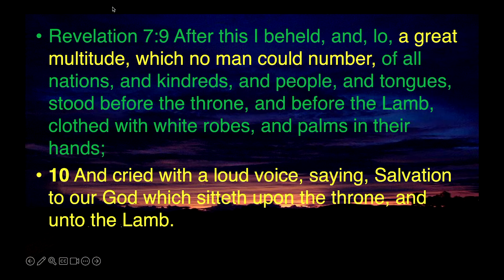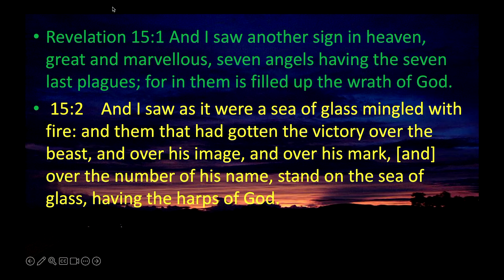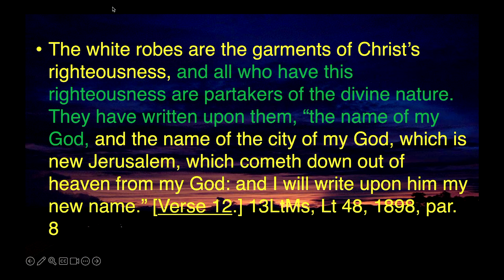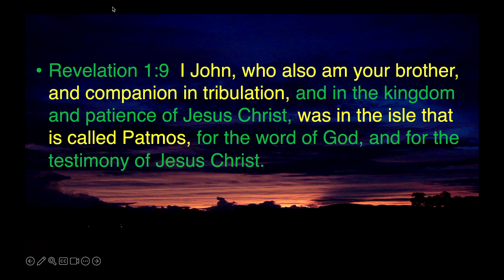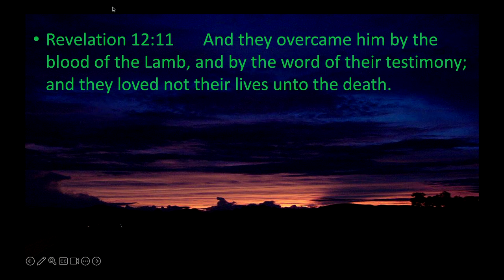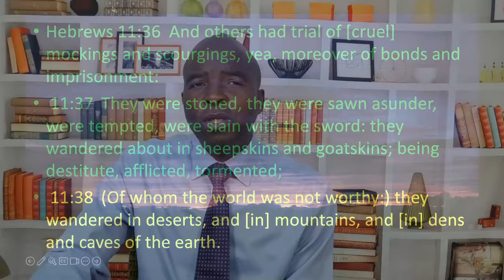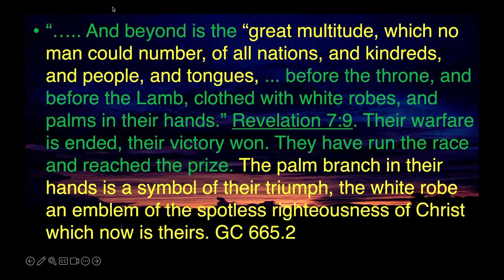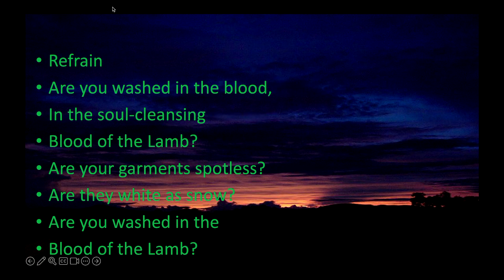Tribulation and Character Formation || The great multitude || Elder Kudzai Chigogora